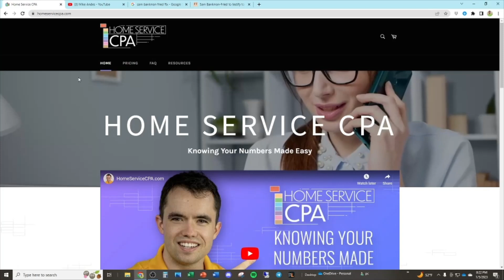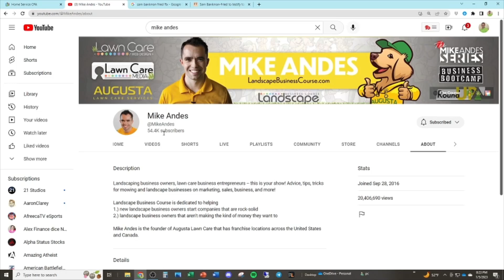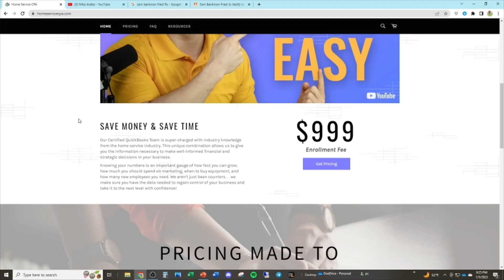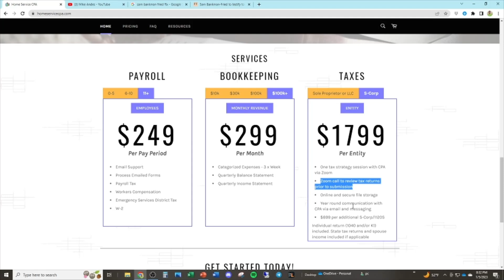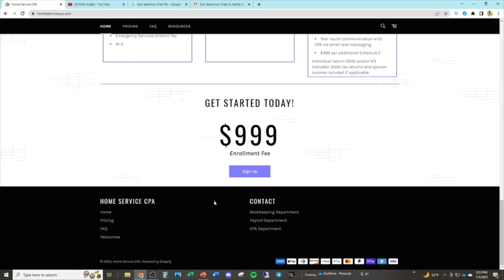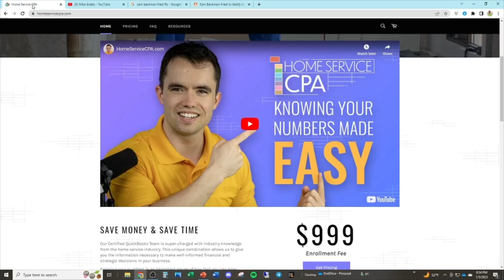FTX Sponsorships are SO 2022 - Introducing My NEW SPONSOR Home Service CPA!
Payroll, Bookkeeping & Tax Return preparation all in ONE place.

Millennial Money Clowns Ranked:

1.  Graham Stephan (Index Funds, Likes to Interview Scammers)
2.  Meet Kevin (Stepbro, Pays Me $2k/month)
3.  Andrei Jikh (MuH Peekabo & Crypto)
4.  Jeremy Lefebvre (MuH Tesla Stock Gains)

Sprytac provides a variety of durable cargo pants that have been tested by Green Berets, EMTs & more!  I endorse these pants for their durability, comfort, and utility.  Go grab yourself a pair!